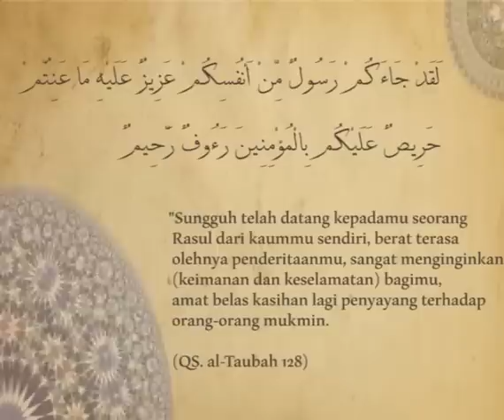Daqaiq Al-Qur'an (4): Keindahan Keajaiban QS. At-Taubah: 128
Baginda Nabi Muhammad saw adalah perwujudan kasih sayang Allah swt di semua alam. Seberapa dekat kita dengan Baginda Nabi saw? Kajian kita berusaha mendekatkan diri kita kepada Allah swt melalui Baginda Nabi saw dengan menjalankan wasiat Baginda Nabi saw agar kita selamat senantiasa, yaitu Al-Qur'an dan Itrah Ahlulbait (Keluarga suci Nabi).
Tak mungkin mendekatkan diri kita pada Baginda Nabi saw tanpa mendekatkan diri kita kepada Al Qur'an dan Ahlulbait Nabi.